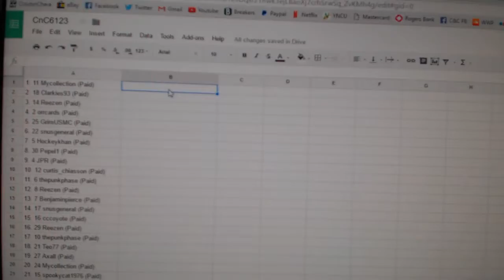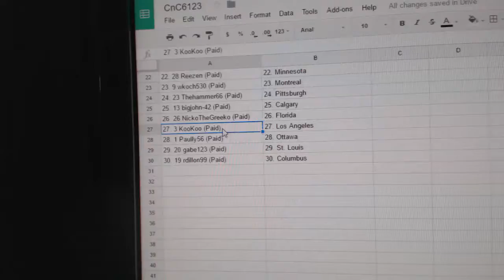C&C #6123 Team Randoms